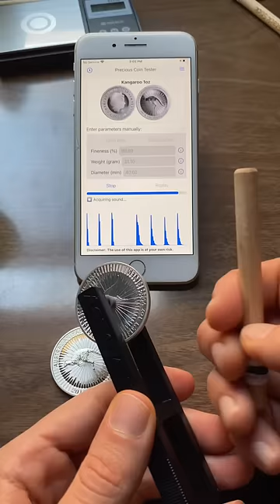.9999 Australian Kangaroo - Ping Tests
.9999 Australian Kangaroo 🦘 Ping Test. Fake Silver vs Real Silver. Hear the difference?

These .9999 coins from down under have a very tight vibration with a short resonance. Very recognizable. Super cool to hear that.

Fakes exist. Best to test.

The application in the video is the Precious Coin Tester. Free to download and use on iPhone and Android. Very useful tool.

If you’d like a Pocket Pinger, the tool holding the coin, you can do so on the , by sending a message, or commenting below.

A simple ping test really can save you from a counterfeit situation.

If you think someone might find this helpful please share it with them.

Happy hunting.
Test your stack!

Pocket Pinger - Canada:

Happy hunting.
Test your stack.